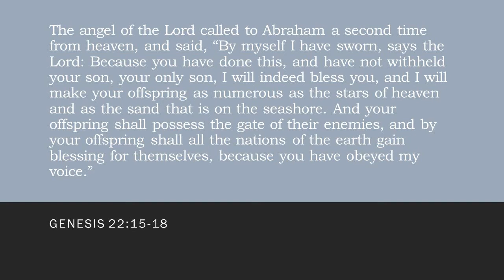0629 Daily Prayer with Pastor Lance